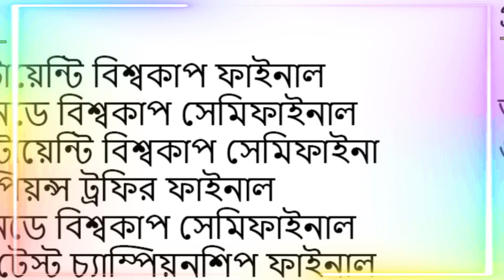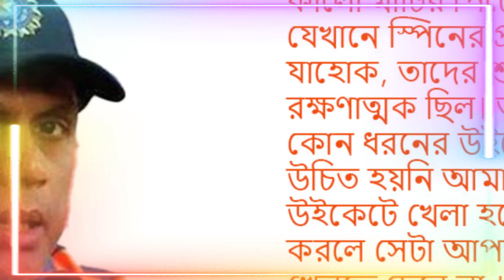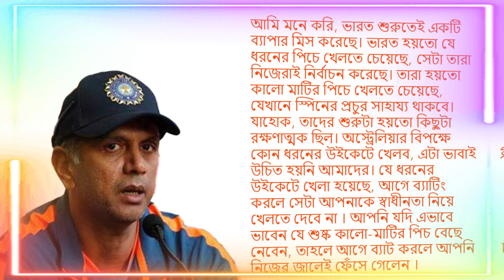নিজেদের বিছানো জালেই নিজেরা ধরা পরল ভারত, ক্রিকেটের নতুন চোকার্স এখন তারা! Rohit CWC.. Globalsports